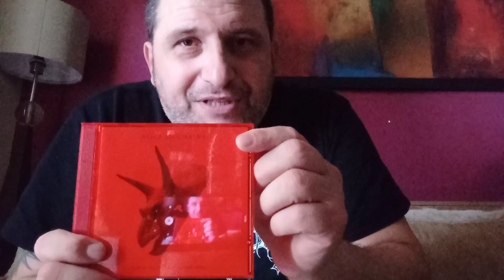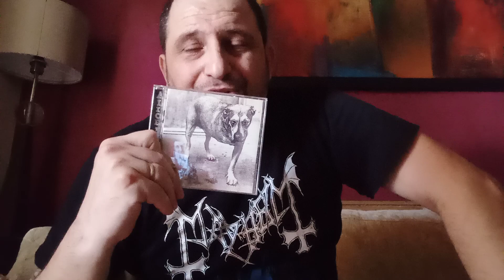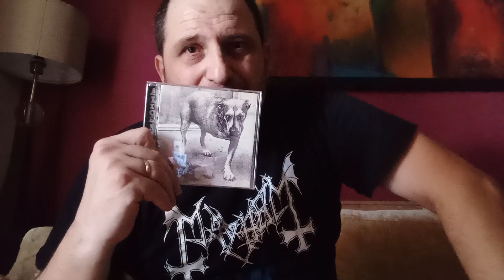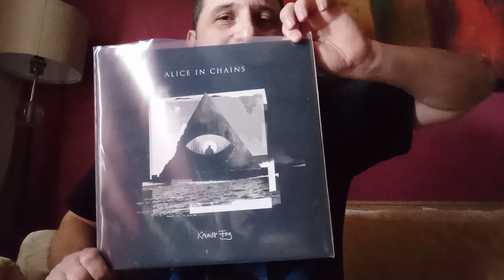Alice in chains album ranking...ΟΧΙ, ΔΕΝ ΕΙΝΑΙ GRUNGE!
Εκ παραδρομής είπα ότι ο Cornell έγραψε τραγούδι για τους Flotsam στο Dirt.Ηταν όμως στο Quatro.